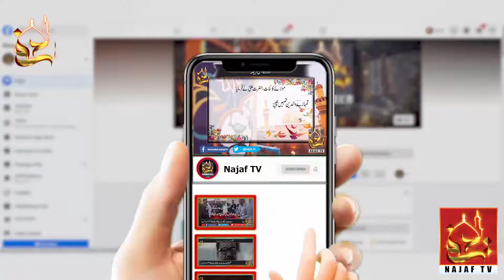Kon Sa Ilam Kay Jis Ki Koi Qadar o Qimat Hi Nahien | Najaf TV